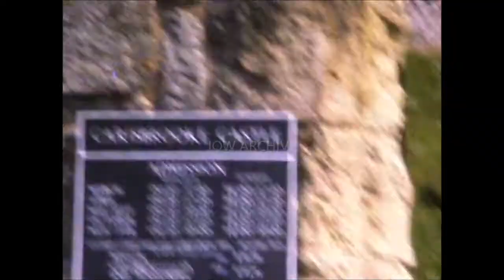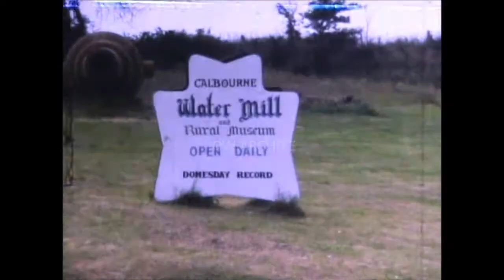📽 1978 - calbourne mill & carisbrooke castle - isle of wight